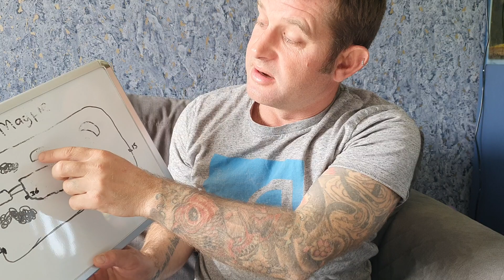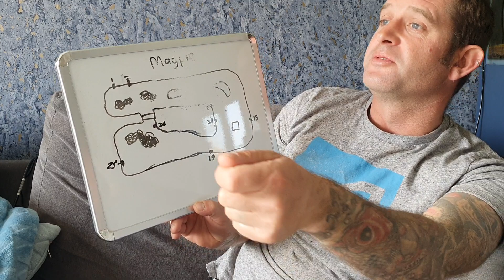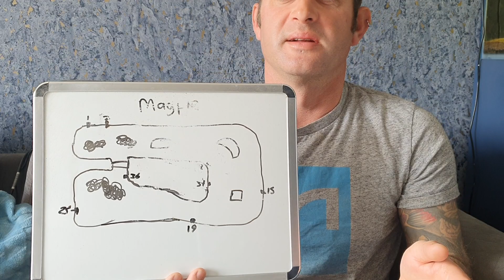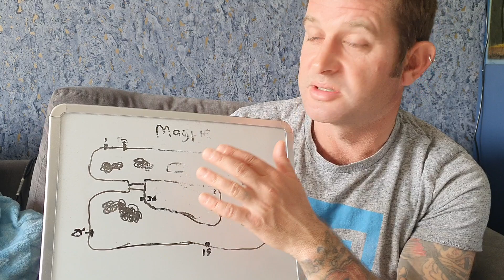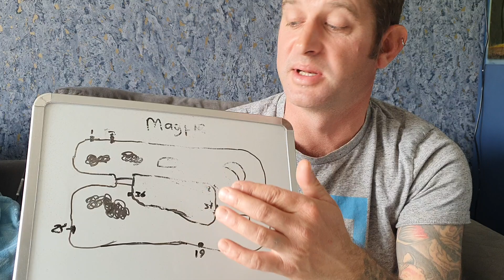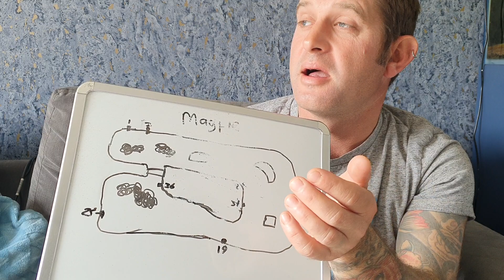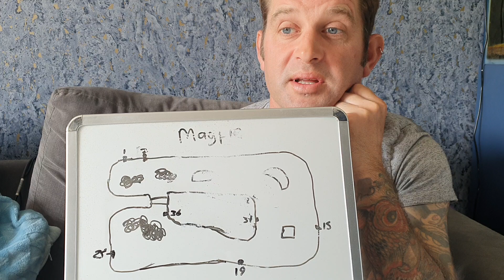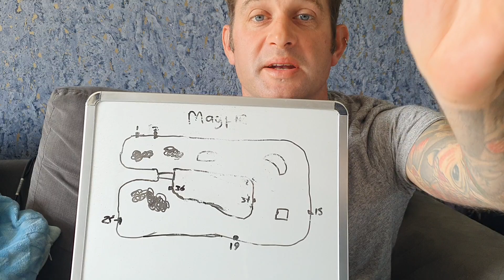Rookery winter final